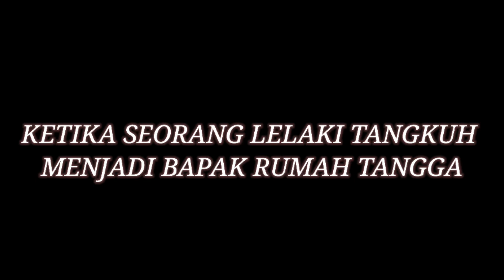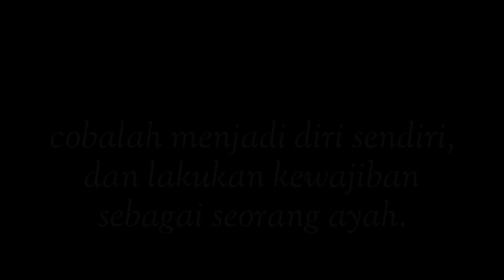BRT#(bapak rumah tangga)||komedi lucu bali|by boim bomer bali